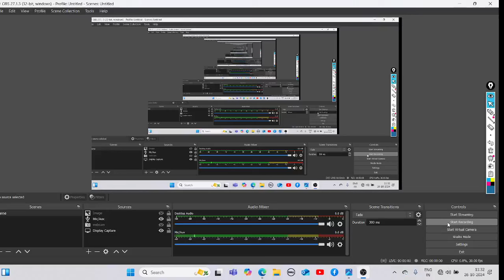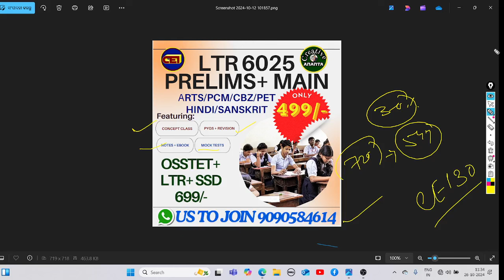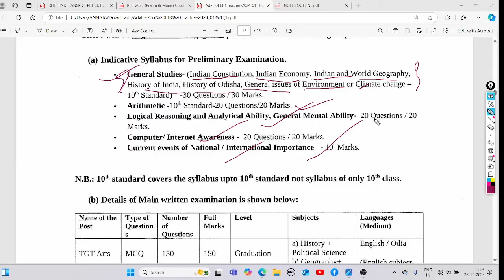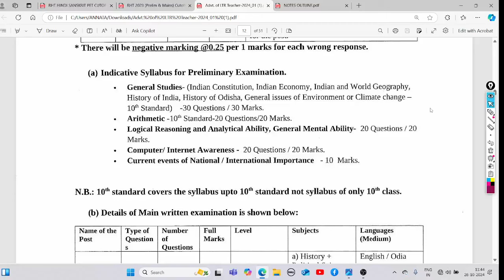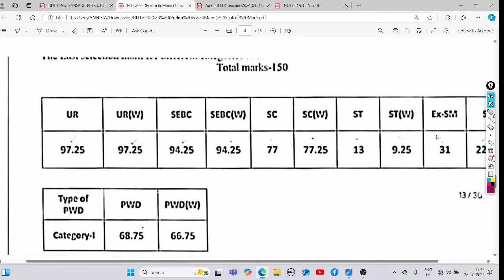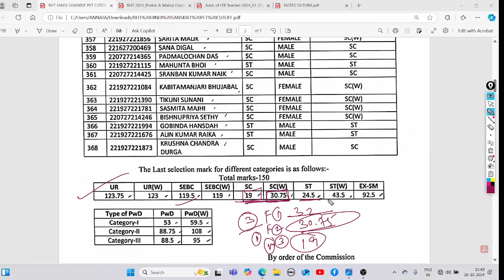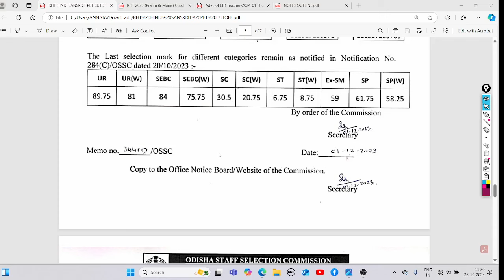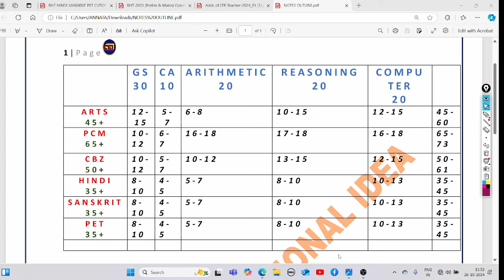OSSC LTR Exam Prelimsରେ 90+ Marks ରଖିଲେ ମଧ୍ୟ No Benifits in Selection🫠Do Smart Work All 6 Categories